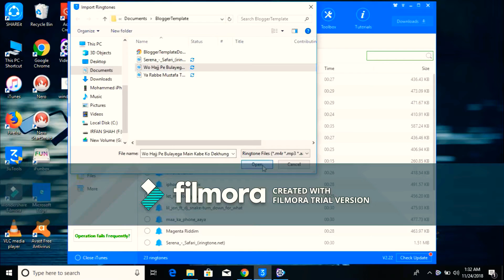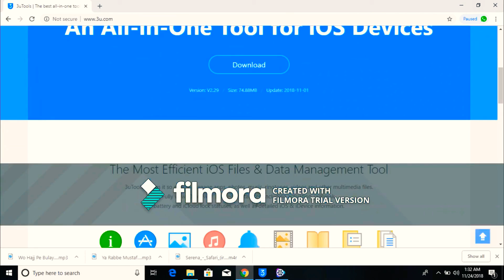Any ringtone set on iPhone for free!!!!👍🏻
Asalammalikum all friends

Today I will show how to set any ringtone in iPhone for free

First you download 3utool for PC

Then see you video in above

Then see the video guys

let’s seee guys

Let’s start